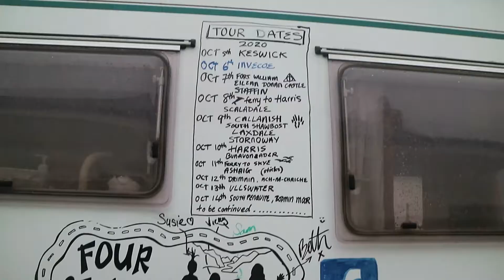Last Chance Hotel | Ollie the Goat and Mia's puppies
After some emotional goodbyes, Ollie made his way to his new home at Last Chance Hotel.
Meanwhile a new mother Mia and her pups are given a safe place to recover and prepare for rehoming - Prepare yourself for extreme cuteness!